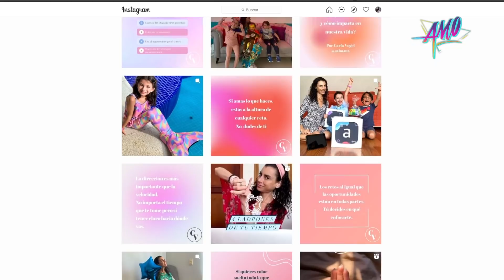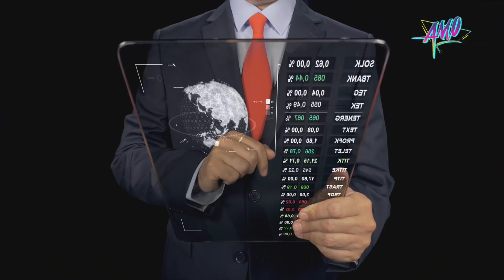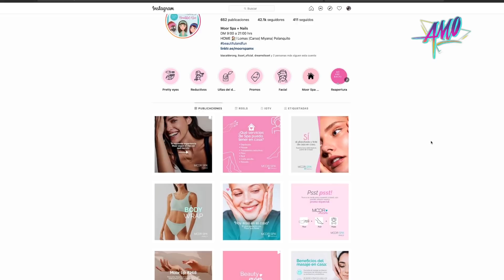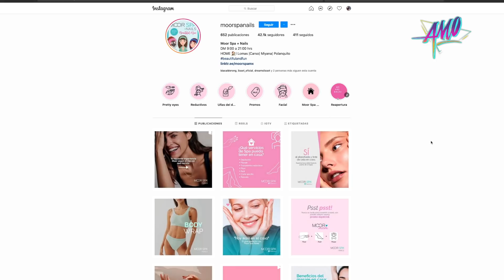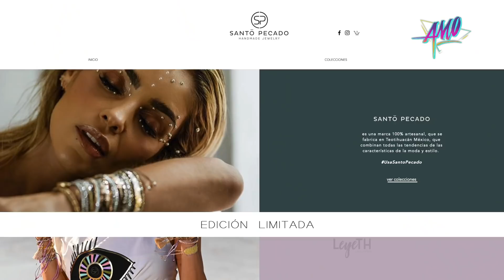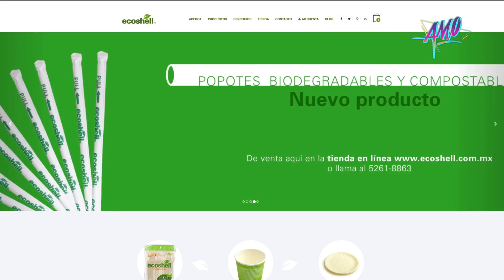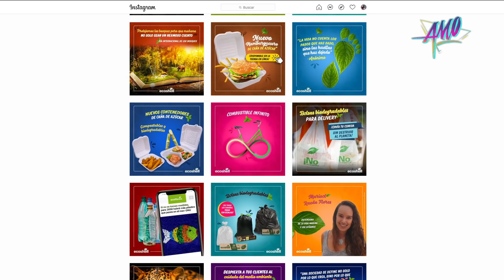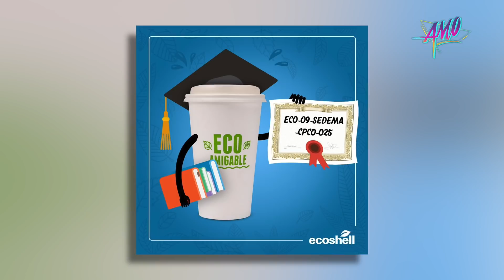GANA DINERO HACIENDO LO QUE TE APASIONA | TIPS PARA EMPEZAR TU PROPIO NEGOCIO RÁPIDO | AMO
Tema del programa EMPRENDIMIENTO
¿Miedo a emprender?
Tips

Invitados especiales:
Ceci Valdés / Emprendedora / CEO y Fundadora de MOOR SPA NAILS

¡APROVECHA ESTA PROMO PARA QUE TU CASA QUEDE TAN LIMPIA COMO LA DE MEL!
En la compra de $99 pesos de productos Pledge, participa y gana premios: tarjetas de regalo y electrodomésticos como refrigeradores y lavadoras.